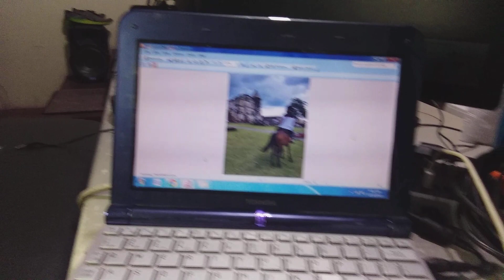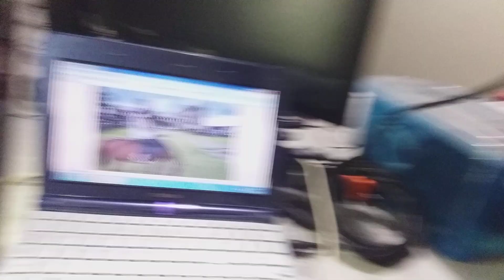November 12, 2023